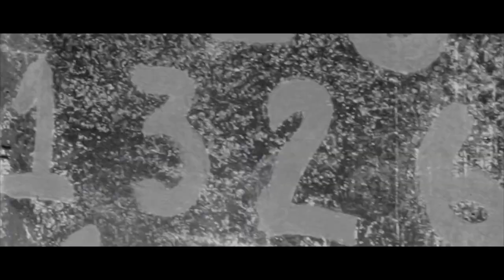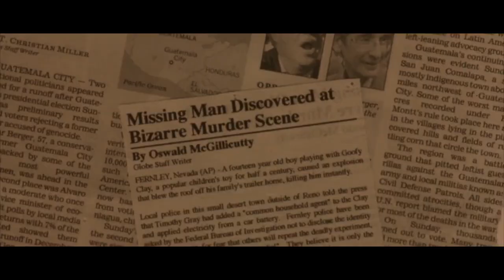🍅Their Saw is there to Cut their Feet not Chains | Movie Recap | Mystery Recapped.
🎥  MOVIE :  Saw 1 ( 2004 )

🍅 Two strangers awaken in a room with no recollection of how they got there and soon discover they're pawns in a deadly game perpetrated by a notorious serial killer.

🍅 Saw is a 2004 American horror film

🍅 MOVIE INTRO
Two strangers, freelance photographer Adam Stanheight and Dr. Lawrence Gordon, awaken in a dilapidated bathroom with no memory of how they ended up there. Both men find a tape recording each in their pockets, and not long after listening to them, realize they have been trapped in a "game" perpetrated by the infamous Jigsaw Killer. Escape seems unlikely at first, but Adam and Lawrence soon realize they may have a chance. But at what cost? And are they alone?

🍅 SUMMARY
Two men wake up at opposite sides of a dirty, disused bathroom, chained by their ankles to pipes. Between them lies a dead man loosely clutching a hand-held tape player and a handgun. Each finds a tape for the player in their back pocket. They play the tapes. One is threatened, the other isn't. But they have a task: One must kill the other by 6:00, or his wife and daughter will die. They find hacksaws in a toilet, and try to cut the chains, but it doesn't work. They are the two newest victims of the Jigsaw Killer. In a flashback, we learn of Amanda, a girl who falls victim to the Jigsaw Killer. On her head is a mask, which is hooked into her lower jaw. There is a timer on it. Only one key will unlock it, and that key is in the digestive tract of her cell mate who lies paralyzed on the opposite side of the room. If she doesn't unlock the mask in time, her lower jaw will be ripped wide open. She survives, but her cell mate doesn't. Through a series of flashbacks, we learn of more victims, and of the nearly-successful capture of the Jigsaw Killer, who doesn't actually kill his victims. Instead, he finds ways to make them kill either themselves, or each other, and he thinks the entire 'game' out perfectly, with no other ways out. Or so it would seem.

🍅Plot Keywords :
movie summary in English, Drama, Thriller, History Movie, Saw Movie,
saw movie recap, saw movie summary, plot summary, movie synopsis, kidnap movie summary, saw film recap, saw film summary,